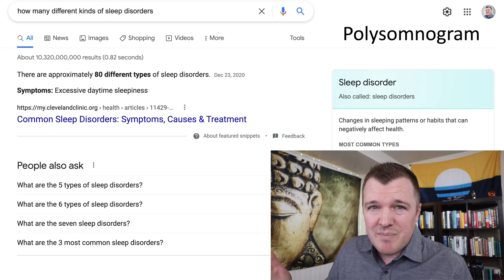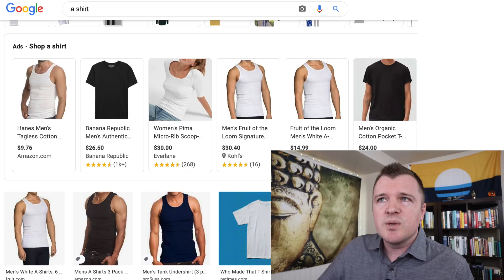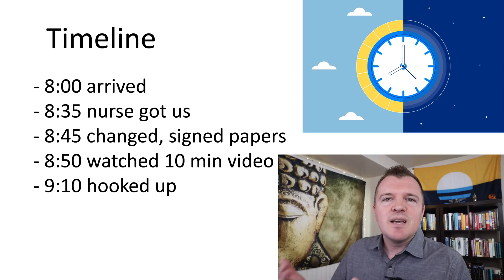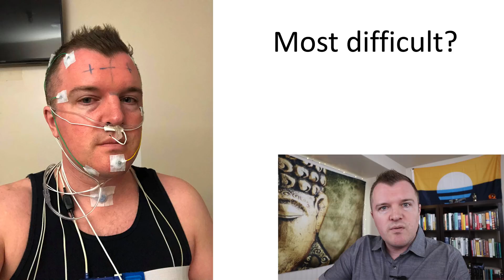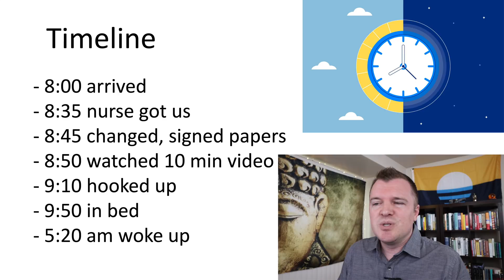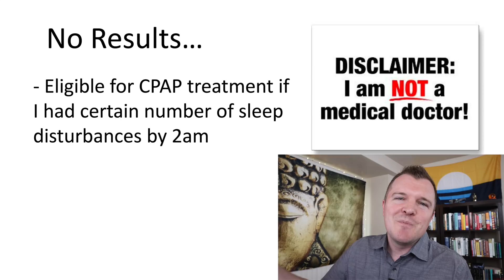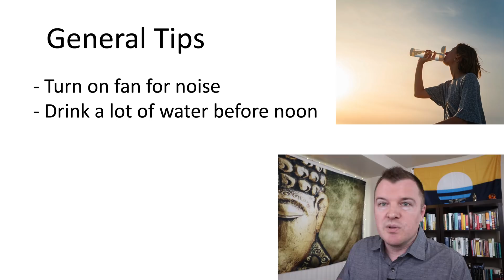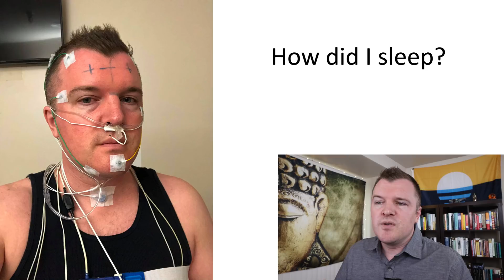I Did a Sleep Study - My Experience and Advice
Polysomnography, also called a sleep study, is a comprehensive test used to diagnose sleep disorders. Polysomnography records your brain waves, the oxygen level in your blood, heart rate and breathing, as well as eye and leg movements during the study.

Polysomnography may be done at a sleep disorders unit within a hospital or at a sleep center. While it's typically performed at night, polysomnography is occasionally done during the day to accommodate shift workers who habitually sleep during the day.

In addition to helping diagnose sleep disorders, polysomnography may be used to help initiate or adjust your treatment plan if you've already been diagnosed with a sleep disorder.

Sometimes you may be able to do the sleep study at home. Home sleep apnea testing uses a limited number of sensors to focus primarily on diagnosing obstructive sleep apnea (OSA).

Why it's done
Polysomnography monitors your sleep stages and cycles to identify if or when your sleep patterns are disrupted and why.

There are different types of home sleep apnea test devices using different combinations of sensors. They generally record your breathing rate and airflow, as well as oxygen levels and heart rate. One style also incorporates information on blood vessel tone.

The normal process of falling asleep begins with a sleep stage called non-rapid eye movement (NREM) sleep. During this stage, your brain waves, as recorded by electroencephalography (EEG), slow down considerably.

Your eyes don't move back and forth rapidly during NREM, in contrast to later stages of sleep. After an hour or two of NREM sleep, your brain activity picks up again, and rapid eye movement (REM) sleep begins. Most dreaming occurs during REM sleep.

You normally go through multiple sleep cycles a night, cycling between NREM and REM sleep in about 90 minutes. Sleep disorders can disturb this sleep process.

Your doctor may recommend polysomnography if he or she suspects you have:

Sleep apnea or another sleep-related breathing disorder. In this condition, your breathing repeatedly stops and starts during sleep.
Periodic limb movement disorder. In this sleep disorder, you involuntarily flex and extend your legs while sleeping. This condition is sometimes associated with restless legs syndrome.
Narcolepsy. You experience overwhelming daytime drowsiness and sudden attacks of sleep in this condition.
REM sleep behavior disorder. This sleep disorder involves acting out dreams as you sleep.
Unusual behaviors during sleep. Your doctor may perform this test if you do unusual activities during sleep, such as walking, moving around a lot or rhythmic movements.
Unexplained chronic insomnia. If you consistently have trouble falling asleep or staying asleep, your doctor may recommend polysomnography.

Continuous positive airway pressure (CPAP) therapy is a common treatment for obstructive sleep apnea. A CPAP machine uses a hose and mask or nosepiece to deliver constant and steady air pressure.

Common problems with CPAP include a leaky mask, trouble falling asleep, stuffy nose and a dry mouth.

The good news is that if one CPAP mask or device doesn't work for you, you have other options. And most CPAP masks are adjustable, to help make them more comfortable for you.